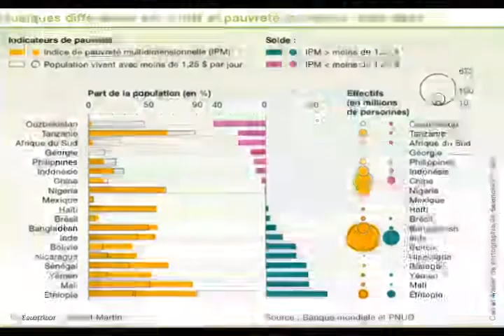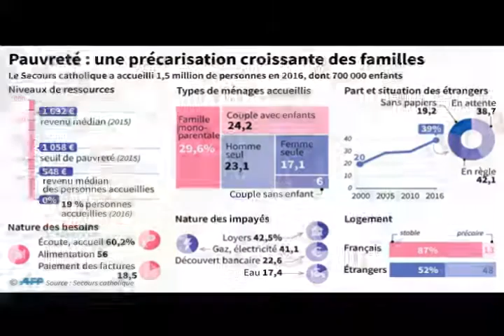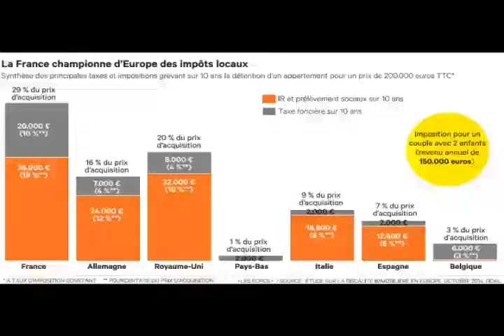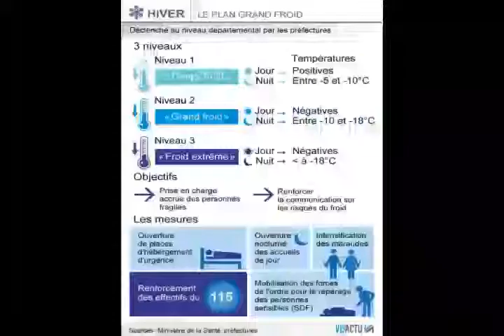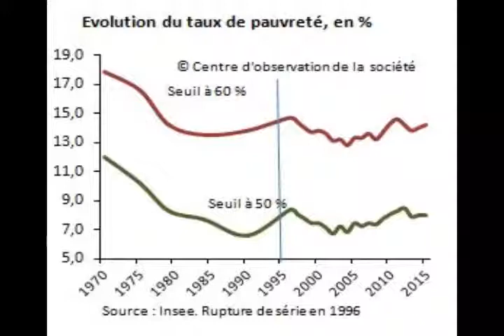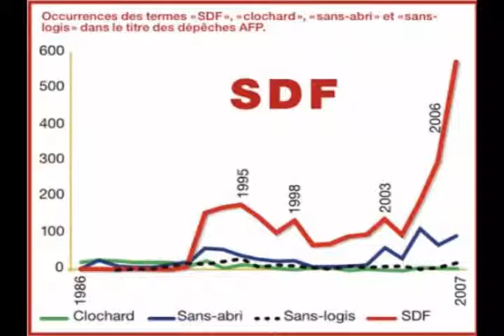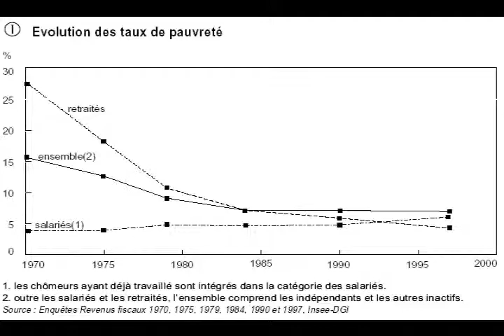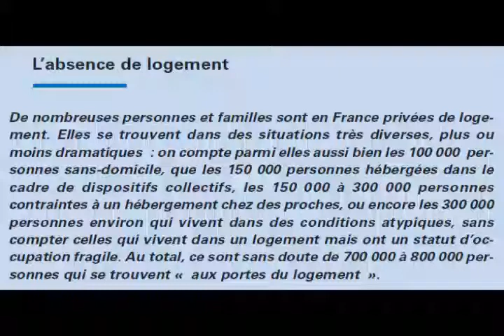EQUALITY 12 OCT 2013 IDEES RECUES PAUVRETE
Sujet du Jour : Les idées reçues sur la pauvreté